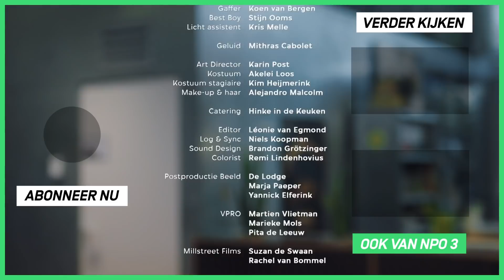We Out Here | 3LAB SERIE CONTEST #3 | NPO 3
WE OUT HERE gaat over Billie en Noah, twee hilarische, soms boze en verwarde beste vriendinnen die non stop met elkaar in contact staan en vrijwel alles bespreken. We volgen de twintigers op een kruispunt in hun leven wanneer het einde van hun studentenleven nadert: wanneer moeten ze en wanneer zijn ze klaar om ‘volwassen’ te worden, wat wil dat eigenlijk zeggen? En wat moeten ze daarvoor loslaten? In de pilot worden alle online contacten - zoals apps, tikkie, tinder - gevisualiseerd.

⭐ Tijdens de 3LAB Serie Contest maken vijf pilots kans om ontwikkeld te worden tot een volledige dramaserie voor NPO3. De pilots zijn gemaakt door jonge makers van eigen bodem. Laat in de comments weten welke jouw favoriet is!

⭐Credits:
Cast
Billie: Jade Olieberg
Noah: Lisa Smit
Johan: Gijs Naber
Gijs: Kiefer Zwart
Anja: Claire Bender
Vader Noah: Ian Bok
Moeder Noah: Carly Wijs
Taxipassagiers: Casper Koolmees, Akelei Loos & Jacqueline van Hest
Taxichauffeur: Jaap Oomen
Tinderprofielen: Nur Dabagh, Uriah Havertong, Marjolein Verhoeven, Laura Peters, Niels Oosthoek, Claire van Helvoort, Hilde Rademaker & Mingus Dagelet

Crew
Scenario & Regie: Lieve Oomen
Creatieve producent: Lisa Smit
Uitvoerend producent: Annette Putman
Opnameleider: Guusje Muijs
Productieassistent: Suze de Lang & Iris Abspoel
Regieassistent & continuïteit: Marjolein Verhoeven & Savannah van Woudenberg
COVID-manager: Gabor de Werk
Director of Photography: Tom Bakker
1st AC: Rob van Dam
Gaffer: Koen van Bergen
Best Boy: Stijn Ooms
Licht assistent: Kris Melle
Geluid: Mithras Cabolet
Art Director: Karin Post
Kostuum: Akelei Loos
Kostuum stagiaire: Kim Heijmerink
Make-up & haar: Alejandro Malcolm
Catering: Hinke in de Keuken
Editor: Léonie van Egmond
Log & Sync: Niels Koopman
Sound Design: Brandon Grötzinger
Colorist: Remi Lindenhovius
Postproductie Beeld: De Lodge, Marja Paeper
VPRO: Martien Vlietman, Marieke Mols & Pita de Leeuw
Millstreet Films: Suzan de Swaan & Rachel van Bommel
Met dank aan: Alda Geurts, Casper Koolmees, Ellen Coenen, Nikki Drosten, Willemijn Tuip, Saskia Oomen, Veerle Oomen, Lauranne Leunis, Jade Vandenbussche & Hilde Rademaker

Millstreet Films / VPRO

⭐ Documentaires
►En, is liefde houdbaar zonder seks?